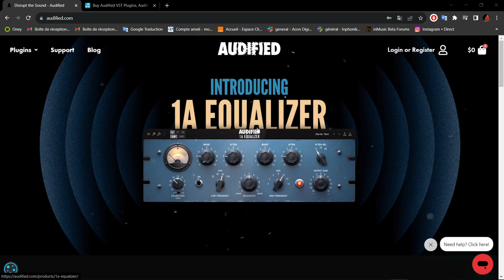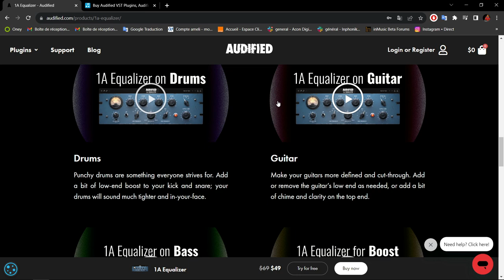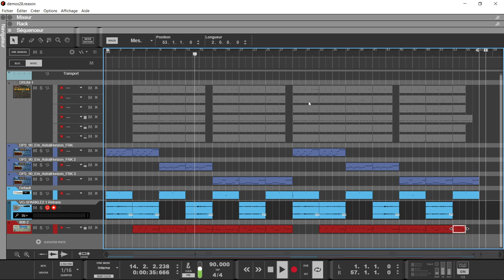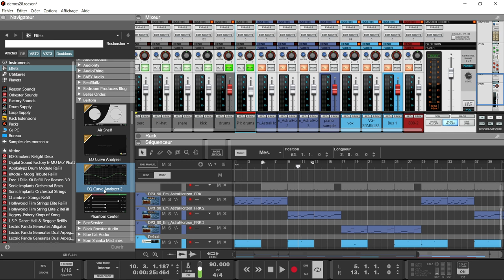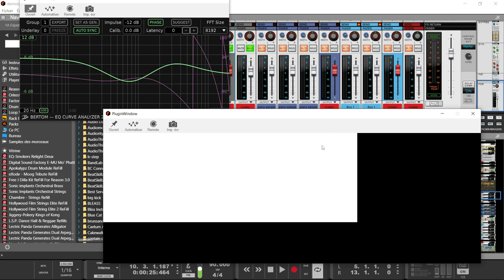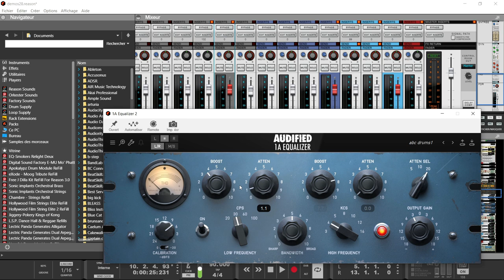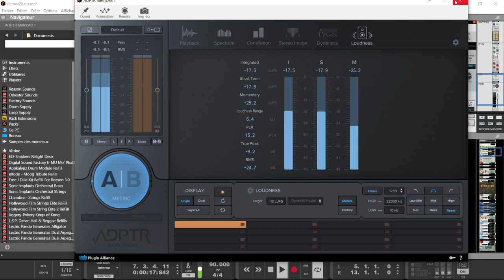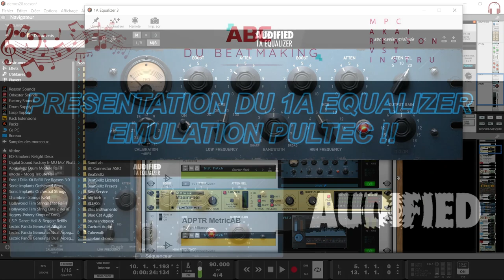PRESENTATION ET UTILISATION DU 1A EQUALIZER D'AUDIFIED